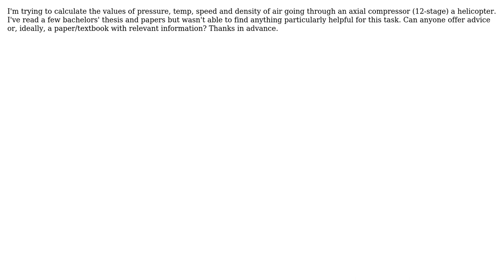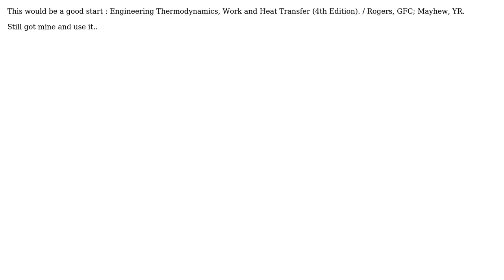Engineering: Help me find a paper/textbook on axial compressor in turboshaft engine